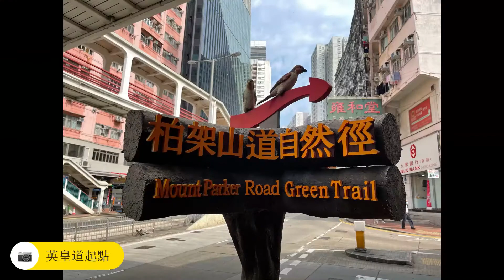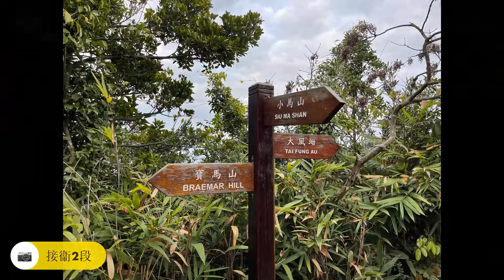Mount Butler 畢拿山 (relive)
柏架山道自然徑 - 大風坳 - 天梯 - 畢拿山 - 小馬山 - 衞奕信徑第2段 - 金督馳馬徑 - 寶聯徑 - 寶馬山 - 賽西湖公園 - 天后廟道 - 香花徑